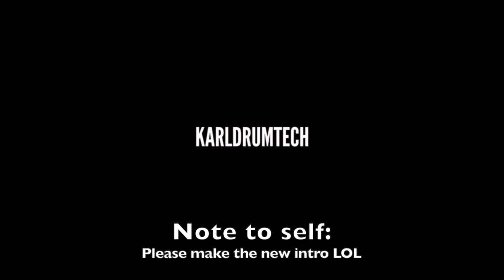Learn Your Drumline Exercises, Warmups and Show Music Faster By NOT Listening To Your Brain!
Sorry, I don't mean to make fun of my students, but they know I love them ;)

But I'll do anything to help my students, even if it means studying human psychology on why people have trouble learning or retaining new ideas.  In a drummers case, sometimes when they learn new music, it takes them a long time because they listen to their brain too much without questioning it!

If means if you learn a part, make sure it is the correct part.  Sometimes if you haven't completely memorized the part yet, your brain will fill in gaps of information and will sometimes make up parts for you that is wrong!

When that happens, you need to question your brain and not just accept that you are playing things correctly without double checking the source material (music, the person teaching you, etc.).

If you don't question your brain and you stick to an incorrect part, it might take you a long time to unlearn the wrong part!

What do you think?  Have you been in this situation before?